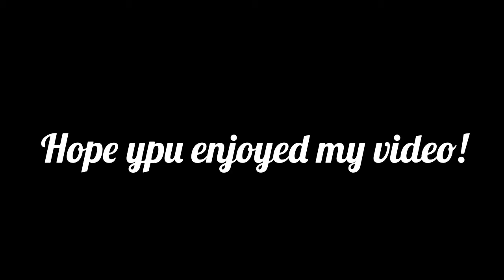EID SPECIAL: 3 ingredient Cheesecake balls.Delectable and mouth watering. Super easy to make 😀😋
Here are the ingredients :
10 digestive biscuits
 4 blocks  Kiri Kiri cream cheese
2 tbsp castor sugar
Homemade chocolate sauce (optional)
recipe for homemade chocolate